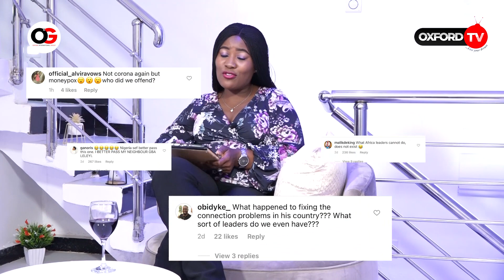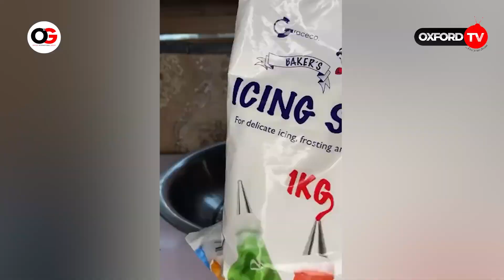BBNaija, Baba Ijesha, Tattoos, Piercings and More on Talking Trends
- Update on Baba ijesha's alleged assault case
- Passion VS  Profession
- Gambia's President and President Buhari's visit to UK for summit
- Whats wrong in piercings and tattoos?

Anchor: Nkeiruka Ibeh
Guest: Ozioma Iwora ( Baker)

Oxford On Socials - IG/FB: @oxfortvnigeria